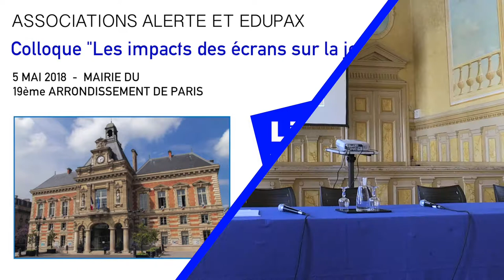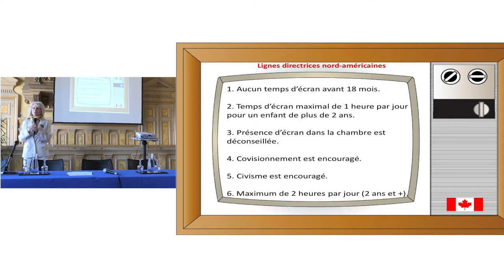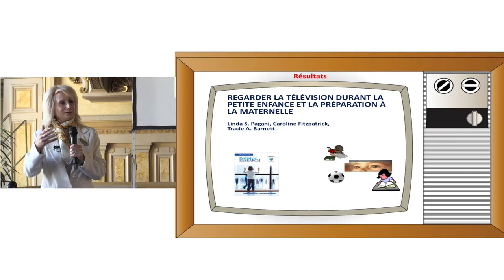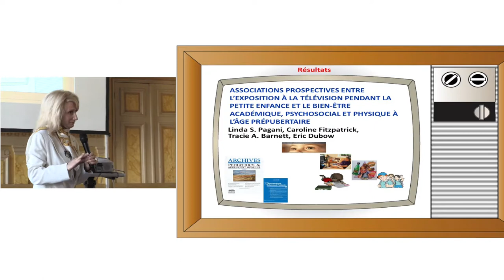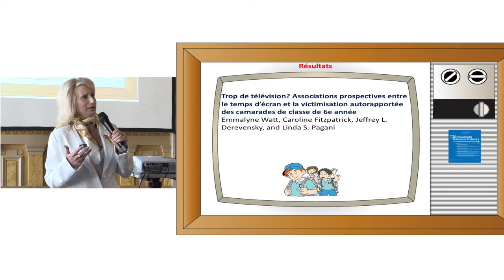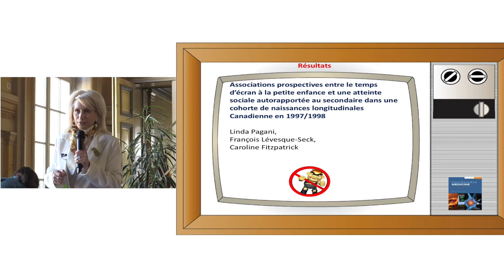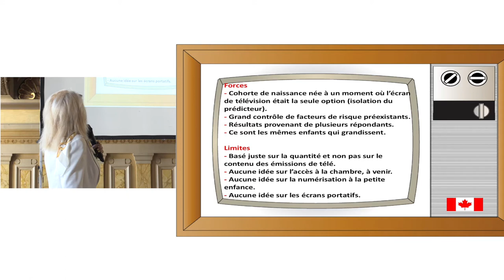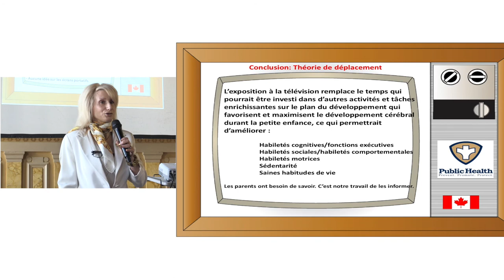Colloque "Les impacts des écrans sur la jeunesse" - 02 - Linda Pagani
Linda Pagani, professeur au centre de recherche du CHU mère - enfant de St Justine

Colloque organisé par Alerte et Edupax
5 mai 2018 - mairie du 19ème arrondissement de Paris